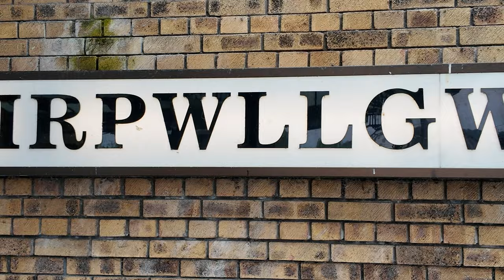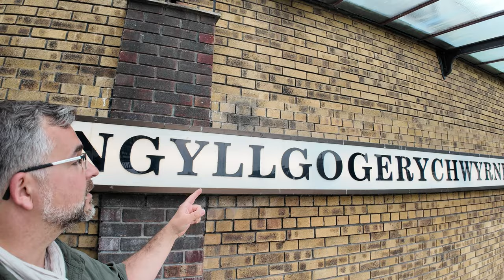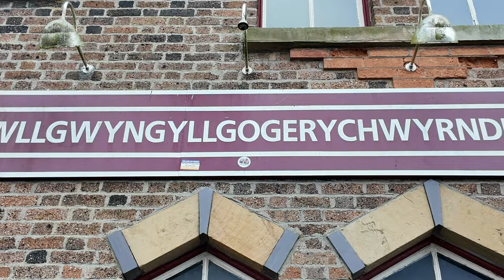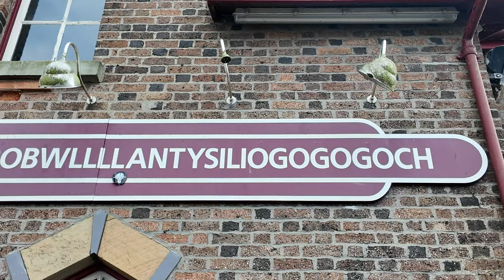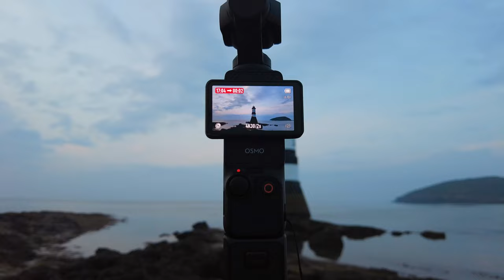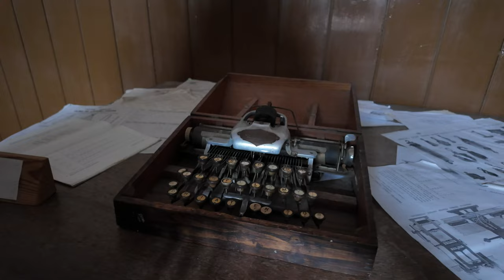Abenteuer WALES: Verlassene Burgen, Epische Wasserfälle & Unglaubliche Aussichten! | Teil 3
Wales. Das Abenteuer im Norden von Wales setzt sich fort. Ich reise zum Caernarfon Castle, und besuche den Ort mit dem längste Ortsnamen Europas: Llanfairpwll­gwyngyllgogery­chwyrndrobwll­llantysilio­gogogoch.
Weiter geht es nach Beaumaris und der dortigen Burgruine. Ich schaue mir das Bangor Garth Pier und das National Slate Museum an

Inhalt
00:00 Einleitung
00:50 Caernarfon Castle
04:37 Die Old Time Sailors
05:52 Llanfairpwll­gwyngyllgogery­chwyrndrobwll­llantysilio­gogogoch
09:10 Trwyn Penmon Point Lighthouse
12:40 Beaumaris & Beaumaris Castle
17:52 Bangor Garth Pier
20:09 National Slate Museum
24:38 Mynydd Parys - Parys Mountain Kupfermine
Interessante Links zum Video

Social Media

Oder Instagram: @dennis.mohr

Medien-Quellen & Lizenzierung